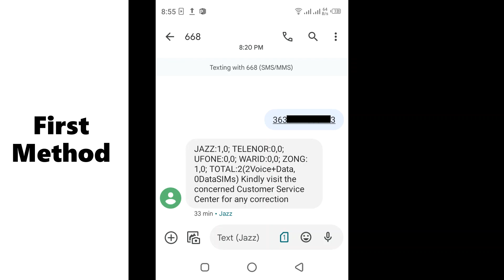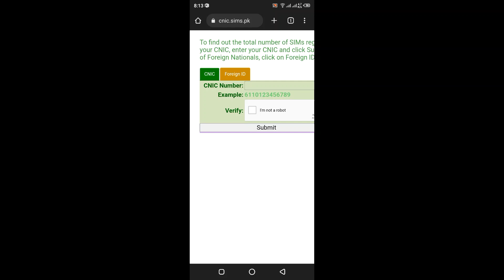Shanakhti Card Say Sim Check Karne Ka Tarika - How To Check Number Of SIM Cards Register On CNIC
How Many SIM Cards are Register on Your SIM Card? It is very easy to Check Number of SIM Cards Register on Your CNIC Card. Follow the steps describe in the video and check the number of SIM register against your CNIC.
Shanakhti Card Say Sim Check Karne Ka Tarika
How To Check Number Of SIM Cards Register On CNIC